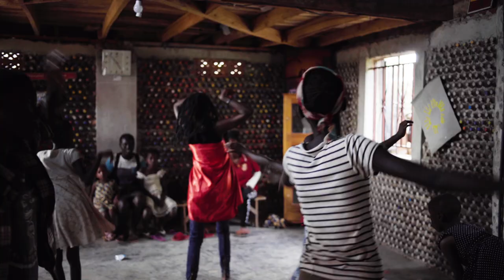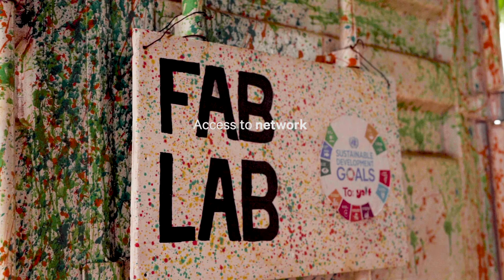Faraja: Empowering Women Across Africa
Born in Tanzania, Faraja Kotta Nyalandu is a social entrepreneur educating the next generation of leaders through her two organizations: Shule Direct & Ndoto Hub.

In 2018, Faraja visited Ugandan-based SINA - Social Innovation Academy -and was inspired by the opportunities to build bridges with other entrepreneurial organizations across the continent.

Directed & Produced: Tyler Rattray
DP & Editor: Estevan Padilla